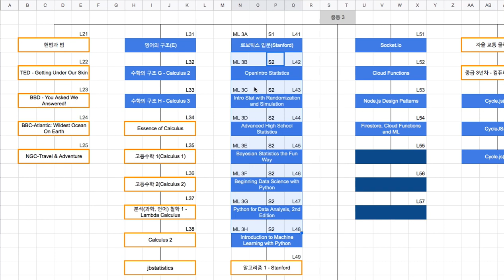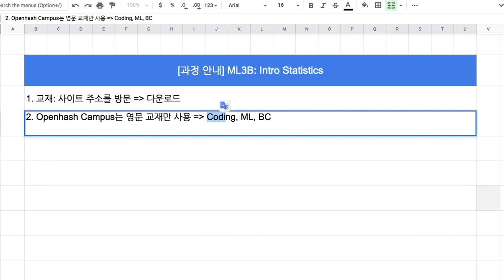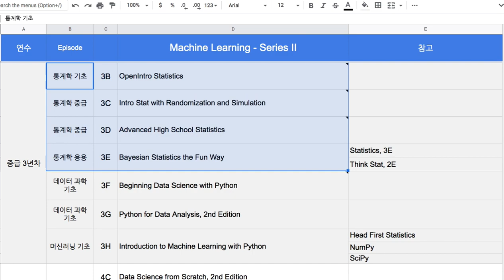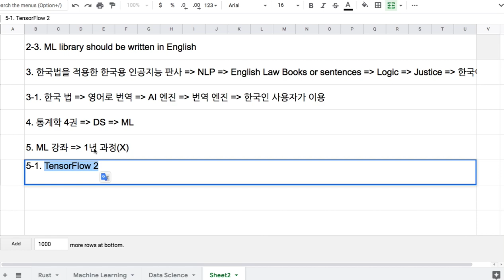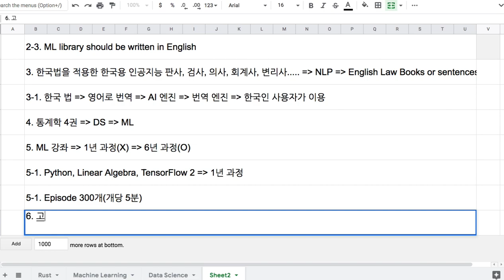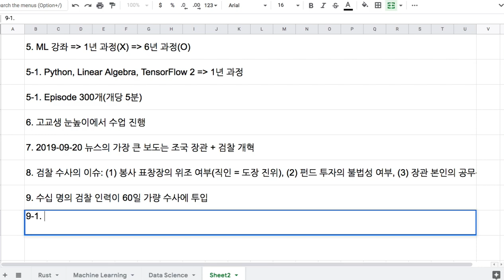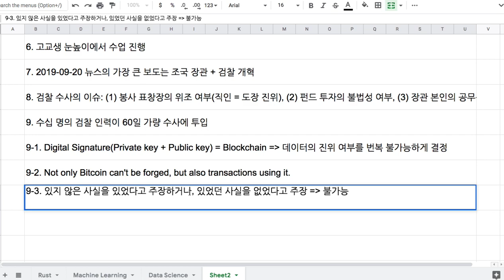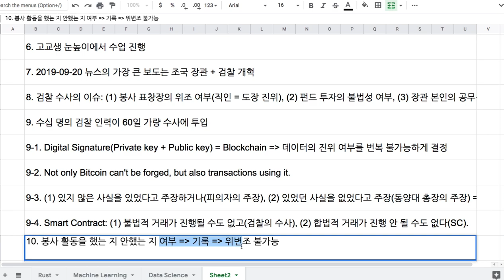[강좌 안내] ML3B - OpenIntro Statistics